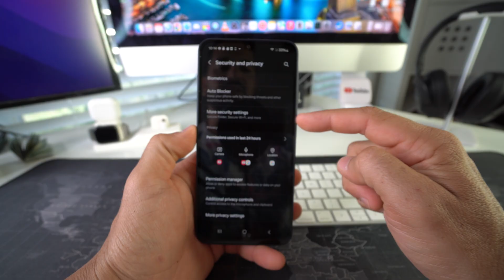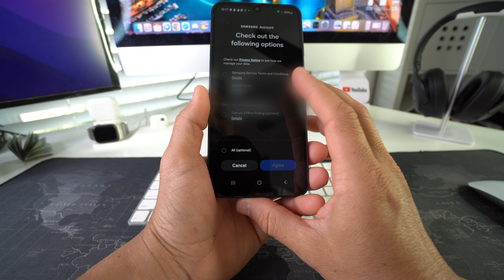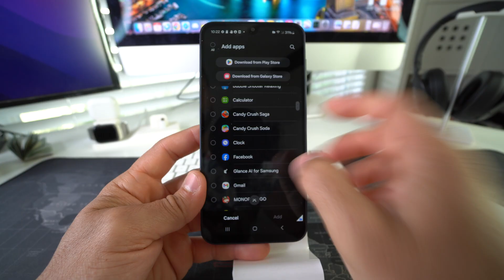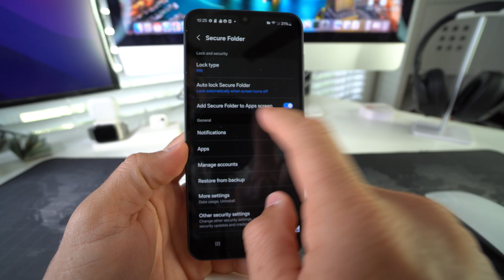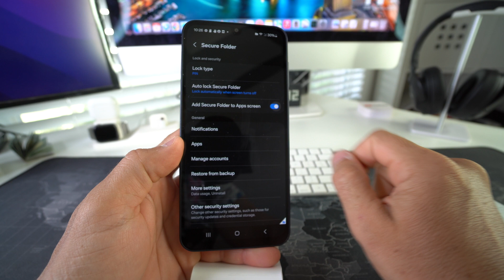How To LOCK & HIDE Apps on Samsung Galaxy A17 | Secure Folder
In this video I show you how to Lock Apps and Hide Apps using "Secure Folder" on your Samsung Galaxy A17 5G. This method is aka "Samsung App Lock".

0:00 - Intro
0:27 - Lock Apps
3:10 - Hide Apps
4:15 - Outro

📱Cool Tech
iPhone Parts
Repair Tools
Best MacBook Accessory
Unlock Your iPhone

The Bitcoin Ring